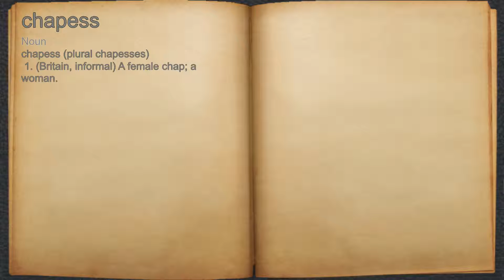What does chapess mean?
A spoken definition of chapess.

Intro Sound:
Typewriter - Tamskp